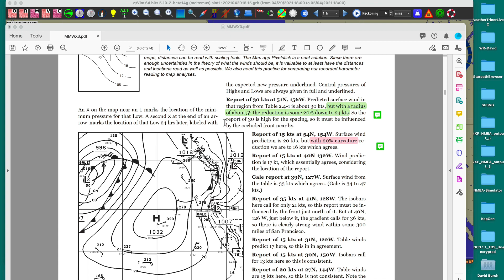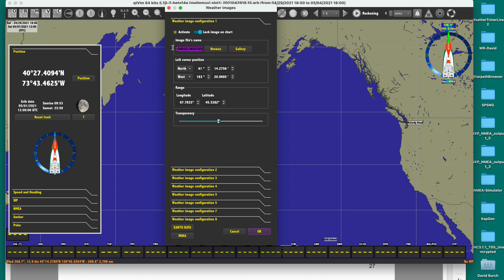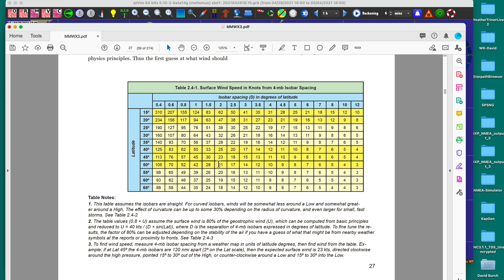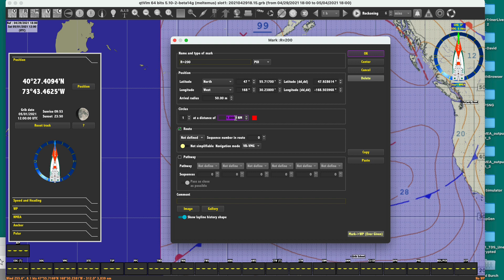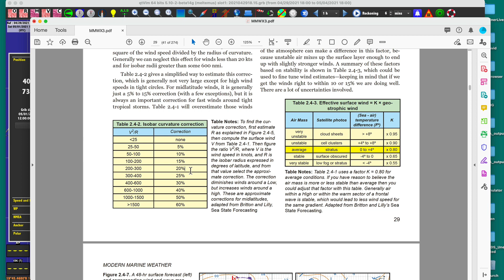Find isobar curvature on a weather map... and why we care.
We find the implied wind forecast from a 48h OPC forecast by computing geostrophic wind (reduced by friction) making note of the reduction of this prediction due to isobar curvature, which we measure using the georeferenced image option in qtVlm, and then compare that with the actual GFS forecast for that location. The textbook with the needed tables is Modern Marine Weather, which can be seen

We make this comparison because if the GFS forecast agrees with the OPC forecast, which uses many models and other considerations, then we have more confidence in using the GFS data.
We used qtVlm for this example, but another free app called OpenCPN also lets you show georeferenced maps and it also allows for rings on waypoints, so it could be done with that one as well. Expedition is another  program that has this functionality